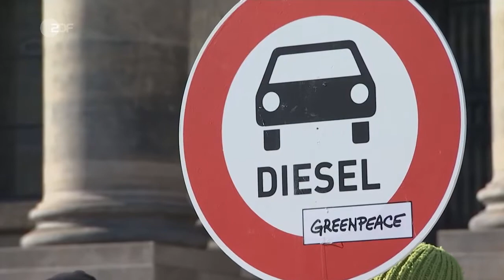Fahrverbot - das Urteil vom 27.02.2018 - Fahrverbote kommen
Das Bundesverwaltungsgericht hat entschieden: Fahrverbote für Autos mit Dieselmotoren unterhalb der Abgasstufe Euro 6 dürfen von Städten ausgesprochen werden. Mit diesem Urteil geben die Leipziger Richter der Deutschen Umwelthilfe Recht.